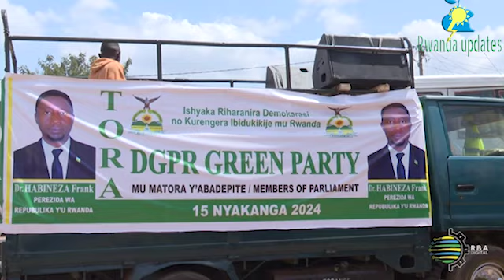VIDEO🚨FRANK HABINEZA YIYAMAMAZANYIJE UDUSHYA TW'IMISHINGA IRIMO NO GUKURAHO BURUNDU IMISORO KUBUTAKA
sura

ABIFUZA IBIBANZA BYA MAKE I BUGESERA MURI MWOGO HAFI Y'IKIBUGA CY'INDEGE MWATWANDIKIRA KURI WHATSAPP AMIR REAL ESTATE IRABAFASHA KUBONA IBYAMAKE.